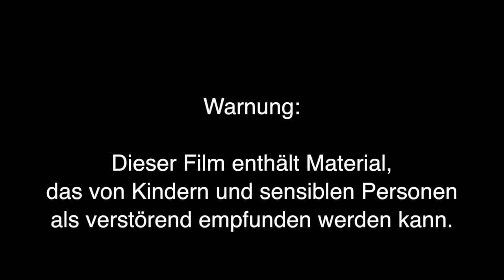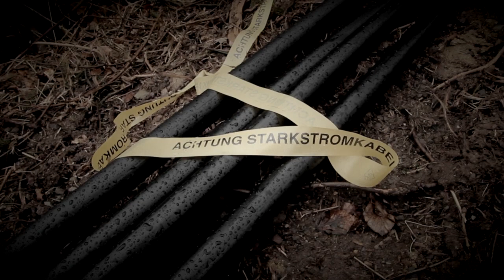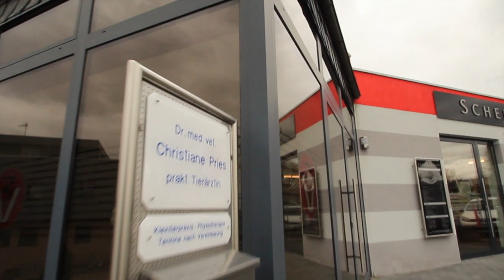Windkraft: Vogeltod durch Propellerschlag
Auf seinen Fahrten durch den "Windindustrie-Hunsrück" fällt dem Autor etwas ungewöhnliches auf: unter dem Windrad eines Windarkes im rhein-Hunsrück-Kreis findet er einen toten Greifvogel. Mit dem Nachfolgenden entlarven sich die Beschwichtigungen der Windindustriefirmen...